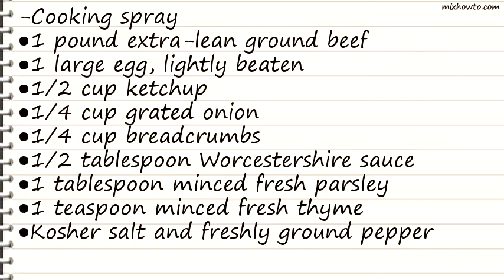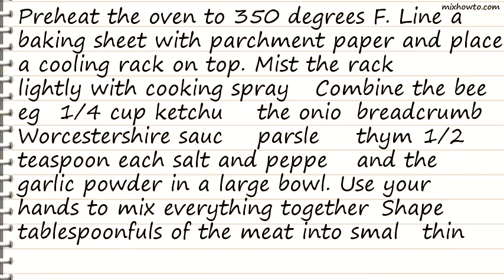Recipe Meatloaf Sliders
INGREDIENTS:
-Cooking spray
●1 pound extra-lean ground beef
●1/4 cup grated onion
●1/4 cup breadcrumbs
●1/2 tablespoon Worcestershire sauce
●1 tablespoon minced fresh parsley
●1 teaspoon minced fresh thyme
●Kosher salt and freshly ground pepper
●1/4 teaspoon garlic powder
●Mayonnaise , for serving
●24 slider-size hamburger buns, split